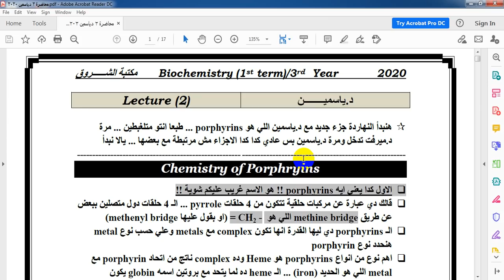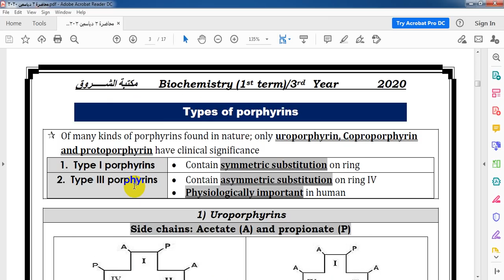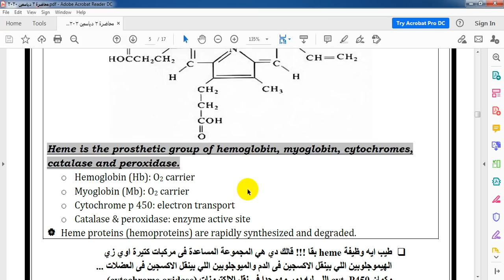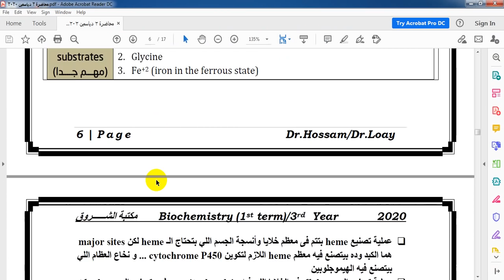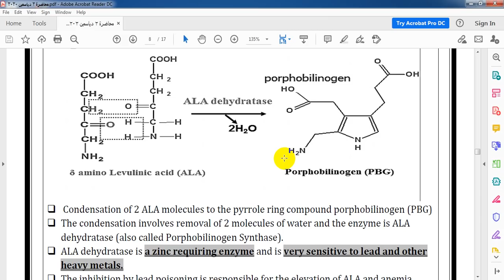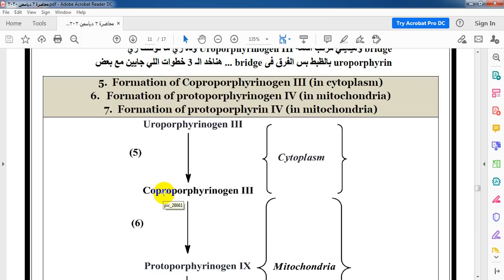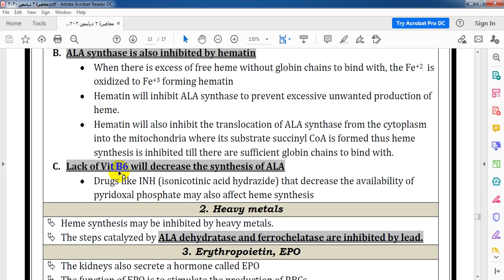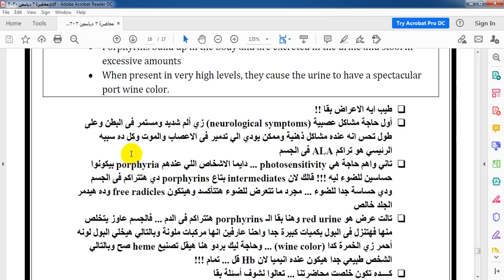Chemistry of porphyrins